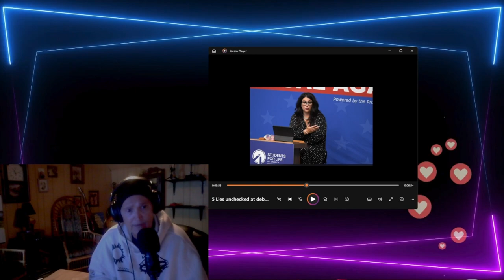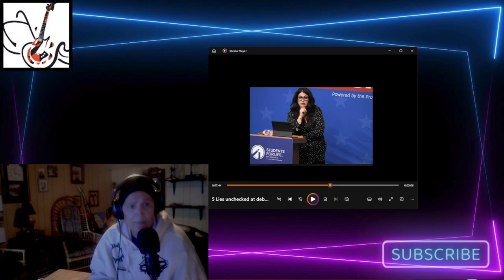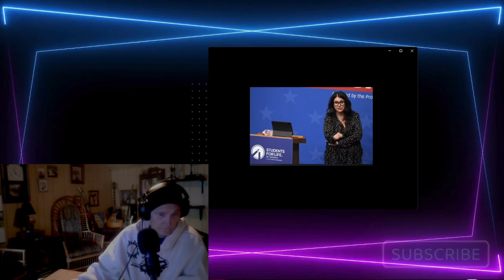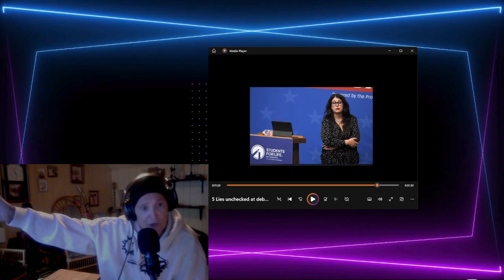ABC Moderators SUK